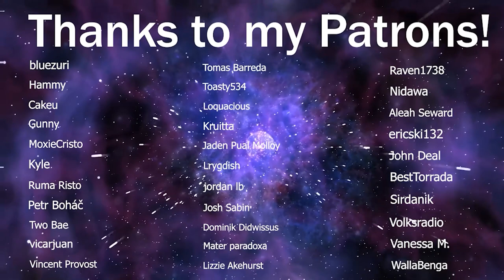LaDix Reacts: Hunter X Hunter | Episode 5&6